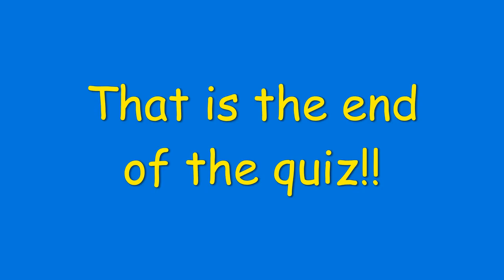Wildlife Wednesday Quiz 3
Welcome to our 'Wildlife Wednesday Quiz'. This week the questions are all about animals in Africa. This quiz can be done as a family. It is made up of 3 rounds containing 10 questions each. You can do the quiz at any stage during Wednesday.

Simply write down your answers, take a photo and send it to us via direct message on our Facebook page by 5:30pm and we will let you know how you got on.

We will announce the winner of the quiz at 6pm this evening on Facebook, as well as release the answers in the comment section.

Remember you can pause the quiz if you need more time to hear the question or write down the answer. You can also rewind if you miss a question. Good luck!